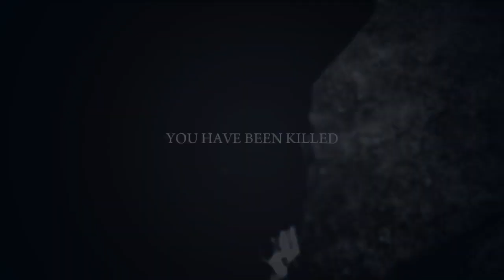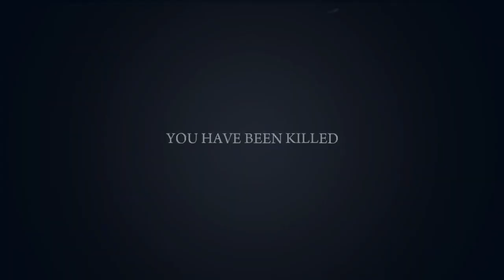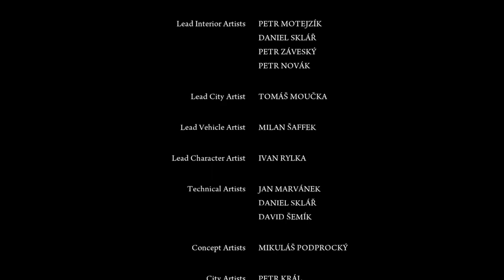Lets Play : Mafia II pt 8: Ending